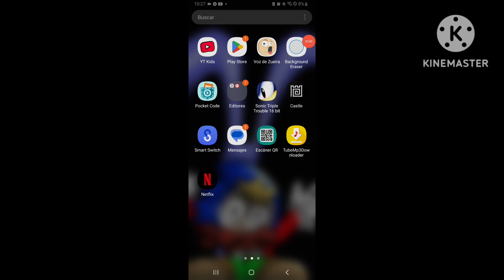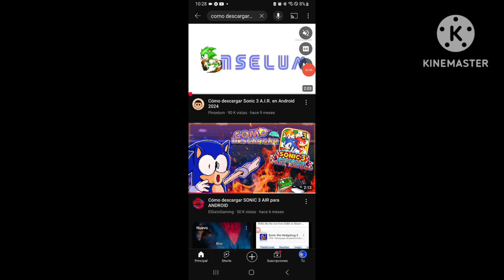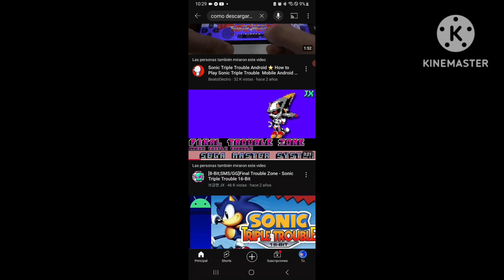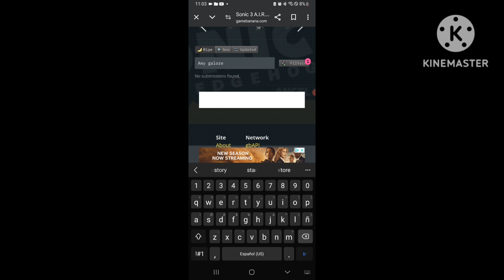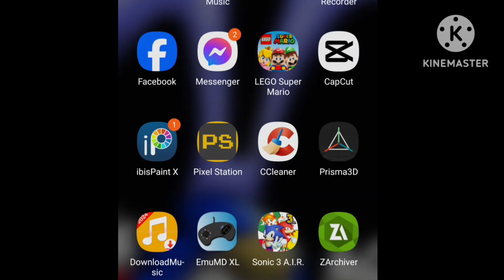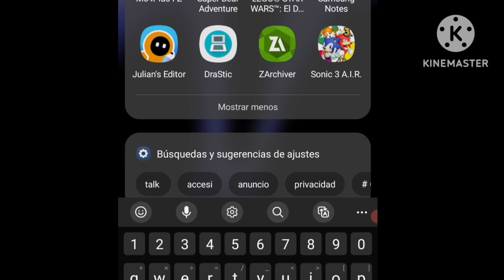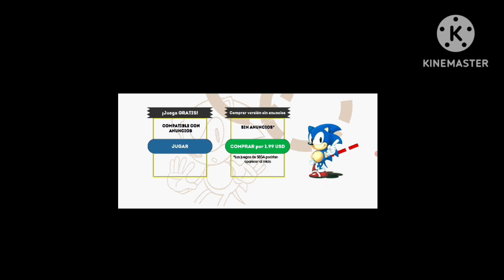como hacer blooopers de sonic al estilo gere gamer en android